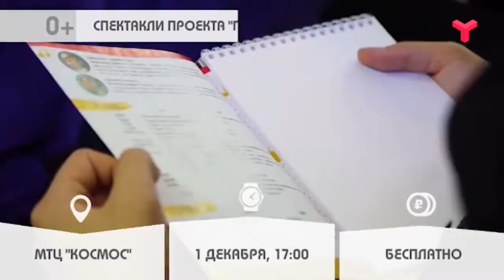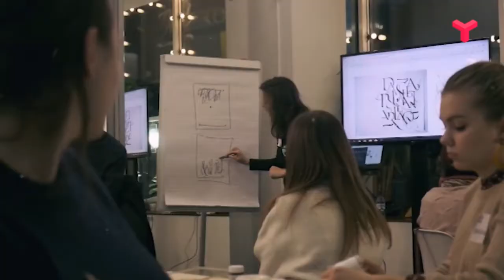АФИША - «Утро с Вами» 29.11.2019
13 событий на выходные и пара билетов - в розыгрыше! Как провести уикенд - расскажем в традиционной "АФИШЕ"!